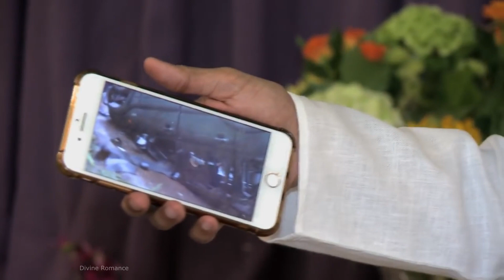DO SEVA, I WILLSAVE YOU | Sri Sathya Sai Assurance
Sai's philosophy does not lie in encouraging devotees to sit in a comer, control their breath and
go on uttering, "Soham! Soham! Soham!"

"Oh, Sadhak! Arise! gird up your loins! Plunge into social service!" This is the Sai message. No
room should be given  for laziness and indifference. Controlling  your senses you should take to
social service. A life not dedicated to service is like a dark temple. It is the abode of evil spirits.
Only the light of Seva can illumine the spiritual aspirant.

Therefore  embark  upon  service  to  your  fellow  men  without  any  expectation  of  reward.  Do  not waste  your time in profitless talk. Of what avail is it to mouth expressions such as: the  Lord is All-knowing, Omnipresent and Omnipotent? You clap your hands when these epithets are used,
delving  pleasure  from  simply  hearing  them.  How  many  act  according  to  the  word  they  speak? There must be harmony between what is-said and what is done